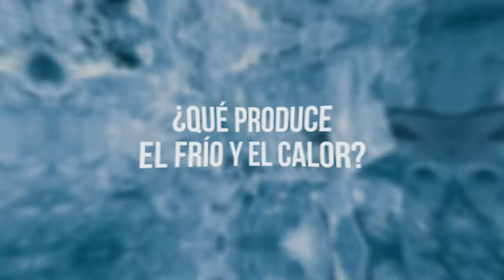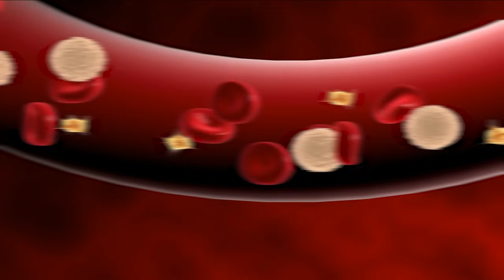❄️FRIO o 🔥CALOR cuando y como usarlos PARA ALIVIAR EL DOLOR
El uso del calor y el frío para aliviar el dolor es muy común, sin embargo surgen muchas dudas en torno a su uso, ¿en qué situaciones puedes aplicar frío o calor, cuánto tiempo y de qué manera es mejor aplicarlo?

QUE PRODUCEN FRÍO Y CALOR
El frío produce vasoconstricción, cierra los vasos sanguíneos, lo que logra disminuir el riego sanguíneo y por consiguiente la respuesta inflamatoria. También nos permite disminuir la contractibilidad muscular. El calor por otra parte, produce lo contrario, vasodilatación, abre los vasos sanguíneos produciendo un aumento del flujo sanguíneo, mejorando la relajación muscular, proporcionando un efecto sedante. Aunque parezca mentira a pesar de producir efectos totalmente diferentes en el flujo sanguíneo ambos pueden ayudarte a aliviar el dolor.

EN QUÉ SITUACIONES APLICARLO
Todo depende de la situación en la que los apliques, el frío debe ponerse únicamente cuando “la lesión esté caliente”, es decir cuando existe un proceso inflamatorio agudo, que suelen cursar con enrojecimiento, hinchazón y calor de la zona lesionada, en general estos síntomas aparecen con lesiones como: fracturas, esguinces de tobillo, roturas fibrilares, luxaciones, golpes… Todos o casi todos ellos tienen un origen traumático, un golpe, una caída, un accidente. Aquí la vasoconstricción del frío puede ser muy útil para limitar la respuesta inflamatoria y reducir la sensibilidad superficial.
El calor produce vasodilatación y abre los vasos sanguíneos, en lesiones traumáticas o “calientes” no nos interesa reproducir este efecto, sin embargo en patologías que “estén frías” si nos interesa, aquellas en las que queremos un aumento del flujo sanguíneo de la temperatura, lesiones que no tienen un origen traumático, y que producen dolor de forma recurrente. Estos síntomas se corresponden más con problemas crónicos de larga duración que no están asociadas a una caída, golpe o accidente. Como la rigidez articular, las contracturas musculares o el dolor por cansancio.

CÓMO APLICARLO
Para la aplicación de frío, lo mejor es usar una bolsa de guisantes del congelador sobre todo si se trata de una zona extensa, estos se adaptarán mucho mejor a la forma de la zona que una bolsa de cubitos de hielo, si quieres aplicar frío en zonas más difíciles como el tendón de aquiles o el tendón rotuliano, te recomiendo usar un rodillo de hielo facial, o bolas como la ice it away que yo uso personalmente, que te permite aplicar un agradable masaje de frío en las zonas más difíciles.
Para el calor, se deben desechar los dispositivos del tipo manta eléctrica y optar por dispositivos más sofisticados. Hay varios informes de peso como este que reportan la influencia negativa del campo magnético de 50Hz generado por las mantas eléctricas en el cuerpo, sobre todo si se usan durante toda la noche.

CUANTO TIEMPO
El frío debe ponerse en periodos de entre 5 y 15 minutos, con un tiempo de pausa mínimo de 2 horas entre cada aplicación. Sin superar NUNCA los 30 minutos de aplicación continua. Siempre colocando una toalla entre el hielo y la piel para evitar quemaduras por frío.
Para el calor se recomiendan periodos de 20 minutos, no existe ningún tiempo de pausa recomendado  entre las aplicaciones.

CONCLUSIONES
FRÍO: Aplicar frío, durante no más de 15 minutos cada 2 horas, si te has dado un golpe o lesionado en los últimos 3 días, por ejemplo, un esguince, una fractura, o una caída.
CALOR: Aplicar calor si tienes un dolor crónico que no ha sido originado por un traumatismo, como por ejemplo el lumbago, o una contractura muscular.

0:00 INTRO
0:43 ¿QUÉ PRODUCE EL FRIO Y EL CALOR EN EL CUERPO HUMANO?
1:23 ¿EN QUÉ SITUACIONES HAY QUE APLICARLO?
2:43 ¿CÓMO APLICAR CALOR Y FRIO?
4:10 ¿CUÁNTO TIEMPO DEBE APLICARSE EL CALOR Y EL FRIO?
4:51 CONCLUSIONES
5:33 OUTRO

La información expuesta no constituye un consejo médico.
Se trata únicamente de un punto de vista y no pretende ser la verdad única.
Si tiene cualquier duda visite a su profesional de la salud.
El autor del vídeo no se hace responsable de los daños que una aplicación incorrecta o sin supervisión pudieran ocasionar a las personas que siguen las indicaciones recomendadas.